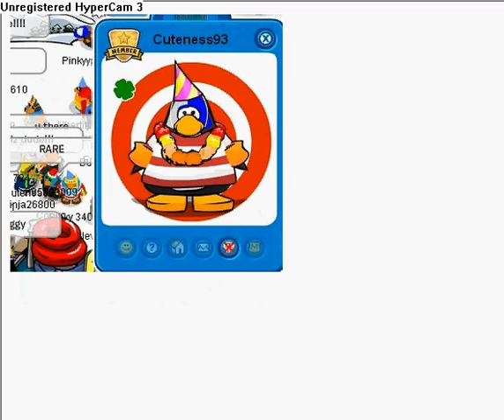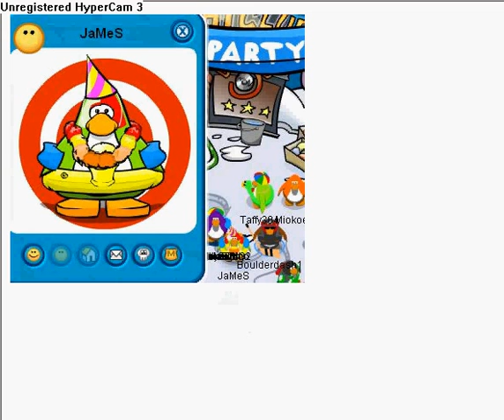Beta's On Clubpenguin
my hypercam keeps freezing! and its anoying